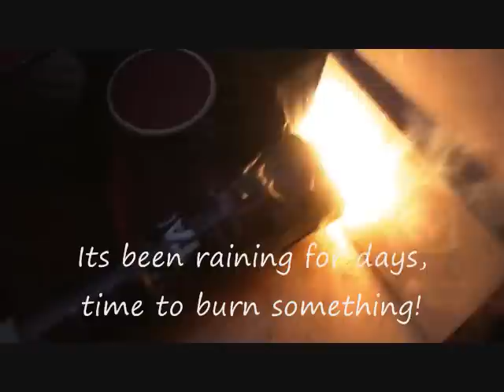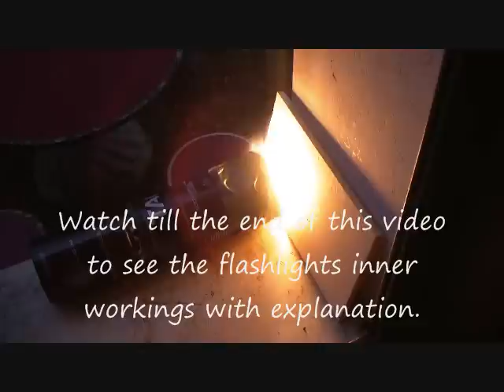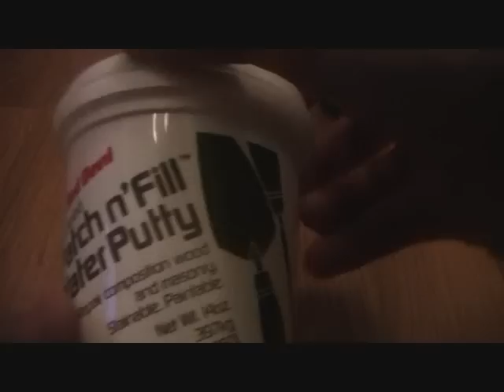Homemade Burning Flashlight Part 3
This is the same burning flashlight that i used in the last two videos.  Here it is burning a small piece of wood.